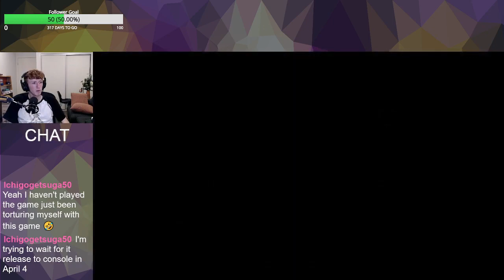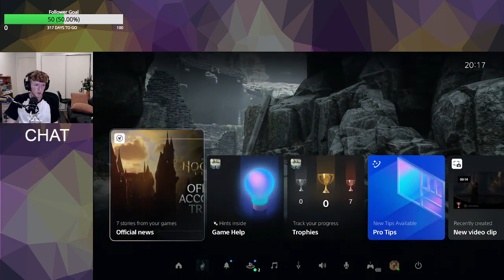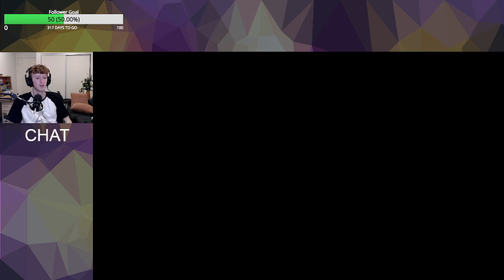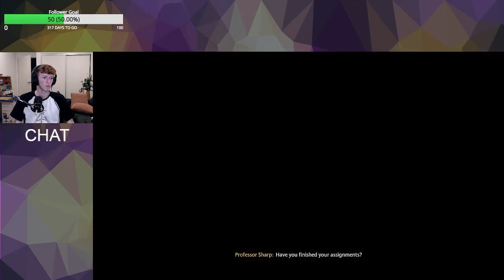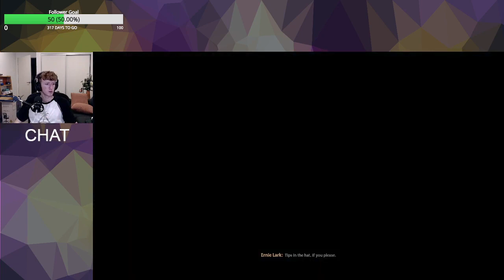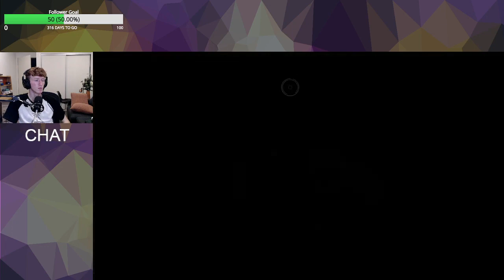Broom Exploration Time! | Hogwarts Legacy Stream 4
These are older streams that are being re-uploaded to this channel as to not clog the main one with VODs when I decide to upload actual edited videos. Generally VODs should be expected to be uploaded the day after a stream.

It helps a lot and supports me in doing what I love to do. Make sure to click on the bell to enable notifications for when I upload a VOD. Also make sure to enable twitch notifications to be notified whenever I go live.